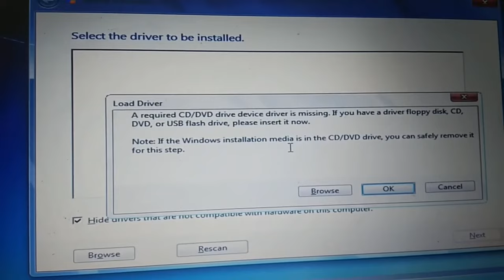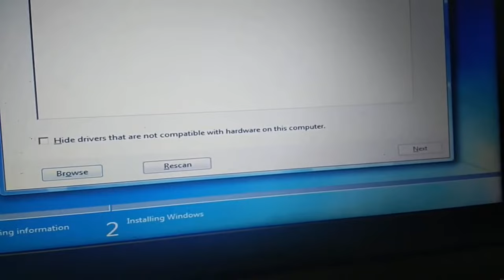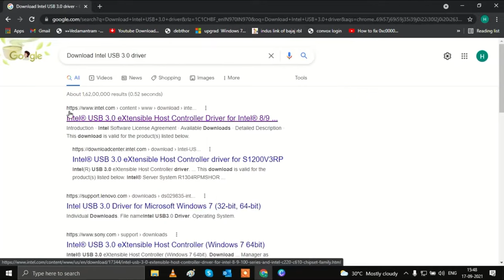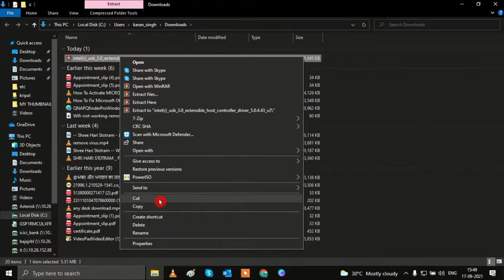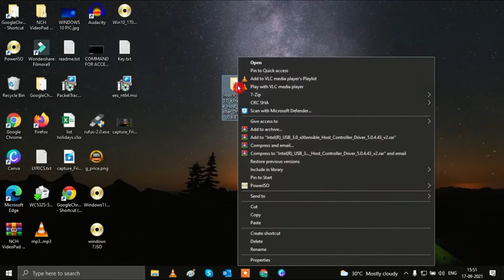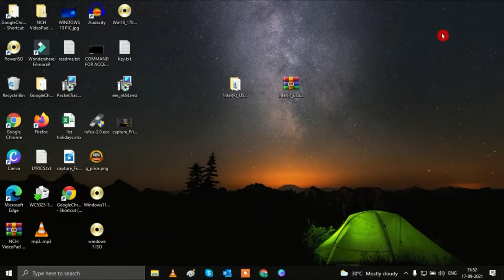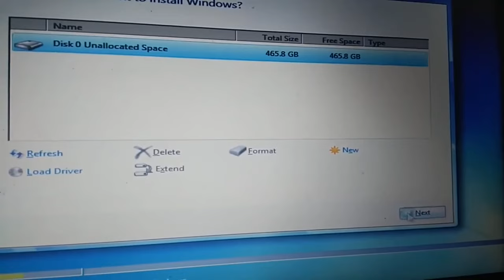FIXED-A required CD/DVD driver device driver is missing WINDOWS 7. If you have a driver floppy disk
How to Fix A required CD/DVD driver device driver is missing. If you have a driver floppy disk, CD, DVD, or USB flash drive, please insert it now.
Note: If the Windows installation media is in the CD/DVD drive, you can safely remove in for this step.
select the driver to be installed
a required cd dvd drive device driver is missing windows 7

In this video i am showing you real  demonstration because i also faced this issue and resolved it the way shown in video so make sure watch video carefully and till end.